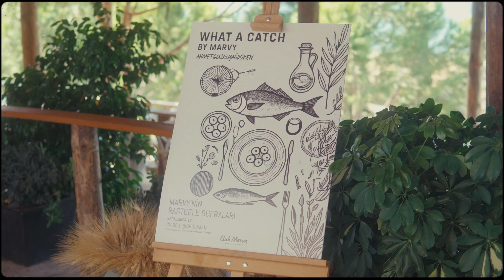What a Catch by Marvy - Tire Market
"What a Catch by Marvy" table is crafted by Ahmet Güzelyağdöken using products he discovers at the Tire Market. These impressive spreads draw inspiration from the geography and culinary traditions of this country.

"What a Catch by Marvy" presents a unique and ever-changing menu with each occasion, but the greatest surprise lies in discovering who you'll be sharing the table with.